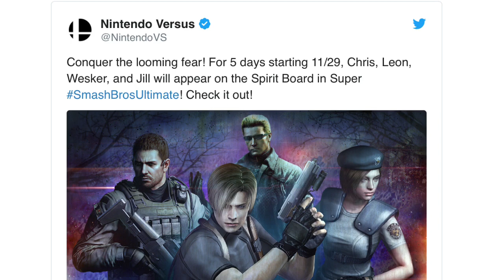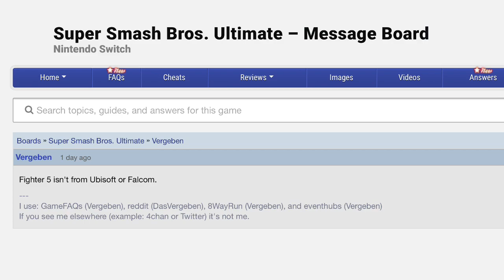Vergeben DECONFIRMS More DLC Fighters For Smash Ultimate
Vergeben DECONFIRMS More DLC Fighters For Super Smash Bros. Ultimate